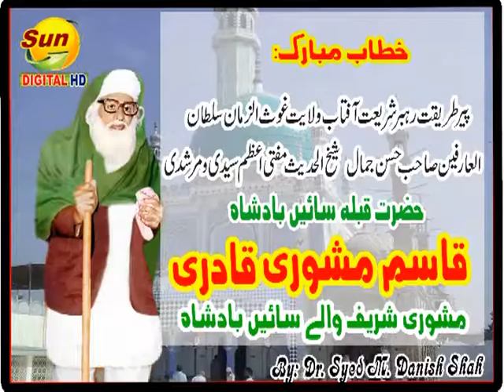Takreer mubarak Sain Badsha Mashori wara . Melad un nabi ki fazilat